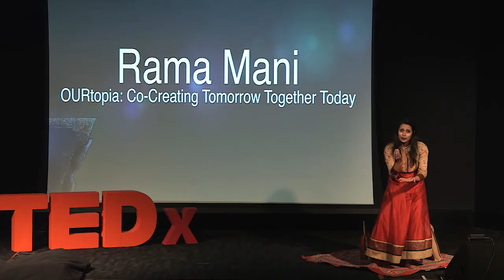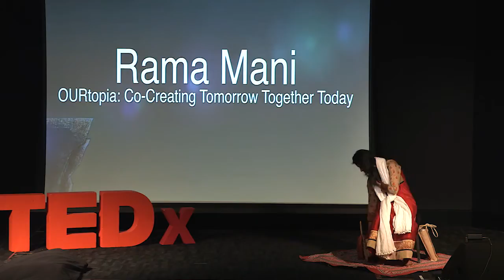OURTopia: co-creating tomorrow together today | Rama Mani | TEDxCoventGardenWomen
Weaving poetry and performance, vision and action, word and wisdom, Rama Mani invites us to engage ourselves in transforming the man-made dystopia we now live in to an OURtopia: a world of we, us and ours that replaces today's world of I, me and mine.

Dr Rama Mani is a Peacebuilder, Poet and Performance Artist. Councilor of the World Future Council, and Senior Research Associate at the University of Oxford’s Centre for International Studies. She is also Co-Founder of Rising Women, Rising World.